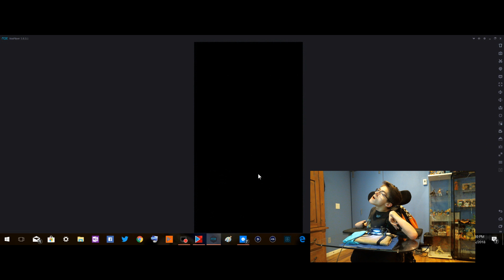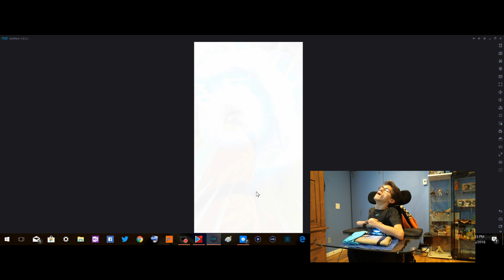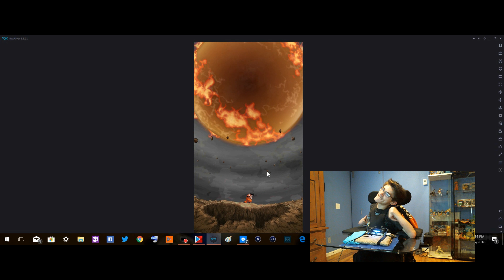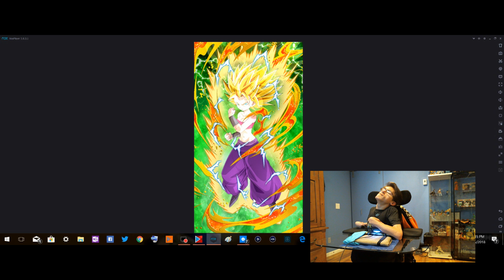Talk About Try Again Later! Dragon Ball Dokkan Battle Summons